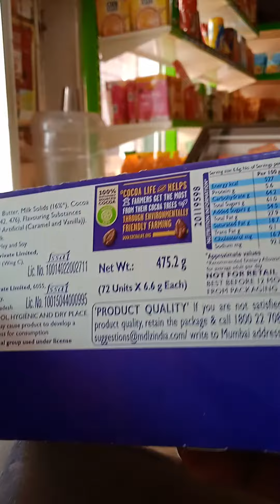Dairy Milk CHOCOLATE 🍫🍫🍫.